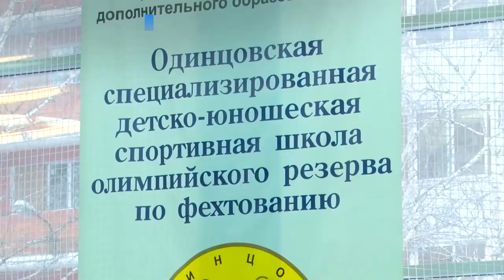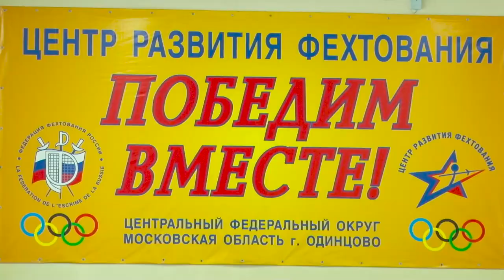Одинцовские мастера рапиры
Всероссийские спортивные соревнования, Первенство Московской области - лишь малая часть соревнований, в которых успели принять участие фехтовальщики из Одинцово. С каким результатом вернулись, узнал корреспондент ОТВ.